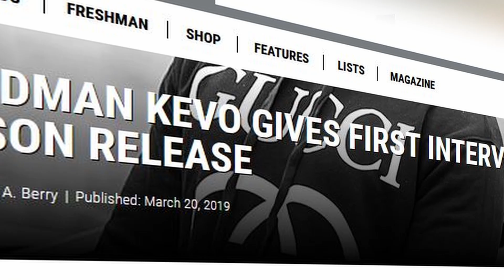BANDMAN KEVO SUSPECTED OF WORKING WITH THE FEDS - ORIGINAL CLUBHOUSE AUDIO ❓❓👀👀🐀🐀🤔🤔